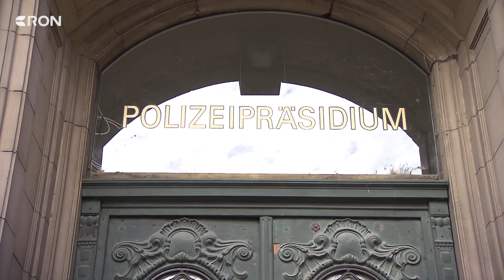Wie sicher sind unsere Weihnachtsmärkte? | RON TV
Polizei über Weihnachtsmärkte: Es ist Weihnachtsmarktzeit und der Glühwein fließt. Doch wie sicher sind wir eigentlich auf den Weihnachtsmärkten der Region? Wir haben uns am Mannheimer Wasserturm mal umgehört und mit Polizeisprecher Patrick Knapp gesprochen.